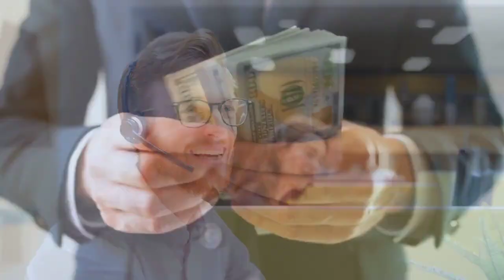Pella Windows Reviews: Are Pella Windows Any Good?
Pella Windows Reviews: Founded in 1925, Pella has grown to become one of the largest manufacturers of windows in the US with annual sales exceeding $1 billion. Best known for its window and door products, Pella maintains a large distribution network making its products available in national hardware stores, building supply stores, lumberyards, as well as through certified window contractors.

Pella manufactures all of its window and door products in house with its most popular series of windows being the 150, 250, 350, 450, Impervia and Encompass series of windows. Pella Windows are available in vinyl, wood, and fiberglass.

Pella offers windows in the following styles: Awning, Casement, Double Hung, Single Hung, Sliding, Bay, Bow, and Custom Windows. The company offers a limited lifetime warranty with 2 years skilled labor coverage on the majority of  its windows products for the original purchaser. Warranty term becomes 10 years upon transfer.

Pella Windows reviews maintain an average score of 86% across several online review sites. This equates to a 4.3 out of 5 star rating on average which is very good. In addition, the company currently maintains an A+ rating with the Better Business Bureau.

Recent customers have most cited great selection of window styles and reasonable prices as the primary reasons for choosing Pella Windows for their window replacement project.

From a pricing perspective, Pella window prices vary widely across styles and sizes. Pella’s Thermastar Series windows can start off as low as $350 installed. Whereas Pella’s Designer Series windows can start off at a much higher price point installed, exceeding $1,000, in some cases, per window.

// Visit Us Online to read real customer reviews, get online window estimates, and find the lowest local window prices around: